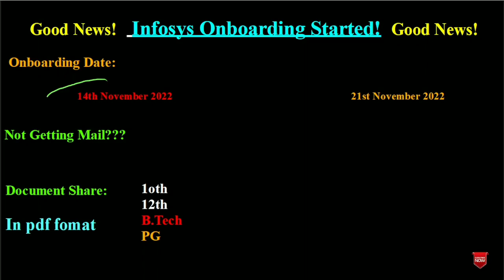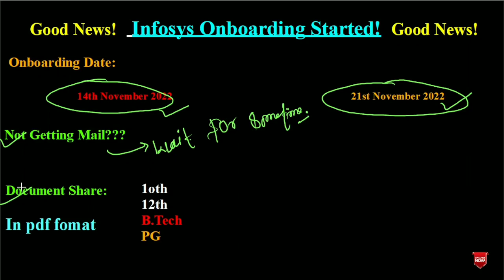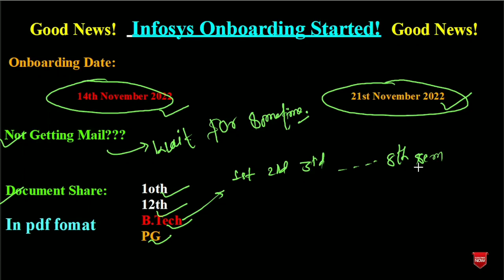Infosys onboarding news | infosys joining | 14th Nov & 21st Nov 2022 | infosys offer letter update🔥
Hello World!
Finally, Infosys has started sending mail for onboarding to the selected candidates. The selected candidates will onboard on 14th Nov 2022 and 21st Nov 2022. If you have not received the mail then wait for the sometimes. All query related to onboarding, joining and rejection is discussed in the video. Watch the video and comment on your query about Infosys onboarding and joining.

MY EQUIPMENT

Digitek Tripod 🔭

how long does infosys take to release offer letter
infosys joining
infosys virtual onboarding process 2022
infosys onboarding process 2022
infosys onboarding mail
virtual onboarding and training infosys 2022
infosys onboarding process 2022 for experience
infosys offer letter 2022
when will infosys mysore open 2022
infosys onboarding mail
infosys training online or offline 2022
virtual onboarding process in infosys
infosys virtual onboarding process for experienced
infosys onboarding process for experienced
infosys onboarding kit
infosys onboarding kit 2021
infosys onboarding pass
infosys onboarding ip declaration
infosys joining letter 2022
infosys joining letter pdf
infosys joining date for 2022 batch
infosys offer letter 2022 pdf
infosys system engineer offer letter 2022
infosys offer letter 2022 experienced
when will infosys send offer letter for 2022 batch
infosys revised date of joining
offer extension infosys mail
can i extend my joining date in infosys
infosys launchpad
can i extend my joining date by 10 days
wipro
infosys careers login
Infosys Joining Date Postponed
Infosys Joining Delay Reason
Infosys Offer Letter Delay
wipro latest onboarding update
wipro onboarding
wipro onboarding update for phase 1

Keep Supporting! 😇🙏